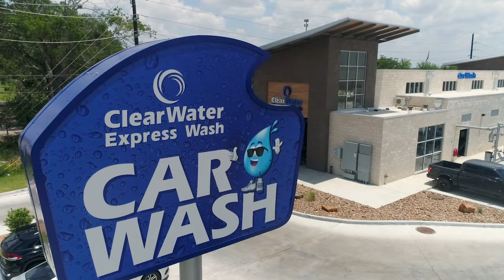Unlimited Express Pass - One Low Monthly Price!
Wash all you want and fall in love with a clean car experience like nothing else! We know you'll be a member for life! Try us out!